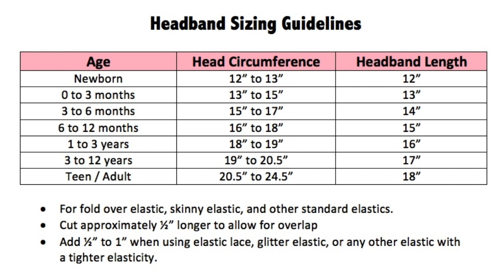Crochet Easy & Simple Headband or Hairband (All Sizes) Tutorial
Crochet headband. Crochet headband tutorial. Crochet headbands. Crochet headband for beginners. Crochet easy headband. Crochet simple headband. Crochet headband pattern. Crochet flower headbands. Baby headbands. Baby flower headbands. Infant headbands. Headbands for babies. Any size headband. Yarn headband.

Crochet headband. Crochet headband tutorial. Crochet headbands. Crochet headband for beginners. Crochet headband pattern. Crochet flower headbands. Baby headbands. Baby flower headbands. Infant headbands. Headbands for babies. Any size headband. Yarn headband.